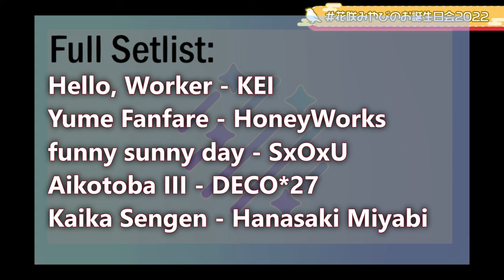Hanakishi perform Yume Fanfare at Miyabi's birthday live【Hanasaki Miyabi + Kishido Temma /Holostars】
3:15 thats miyabi singing.. i made an oops..

🌺 ✧･ﾟ: *✧･ﾟ:* 🦔💨 ✧･ﾟ: *✧･ﾟ:* 🌺
Credits
Hanasaki Miyabi🌺